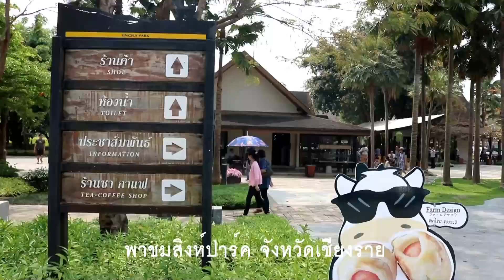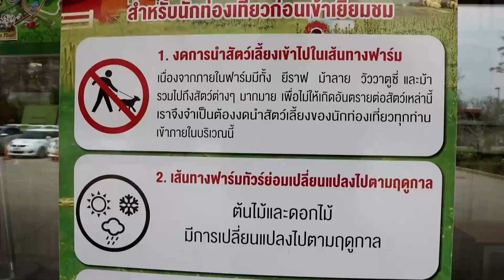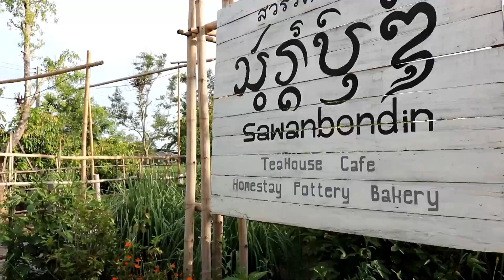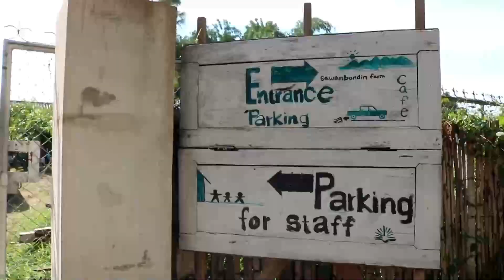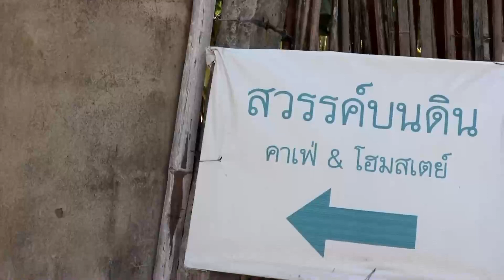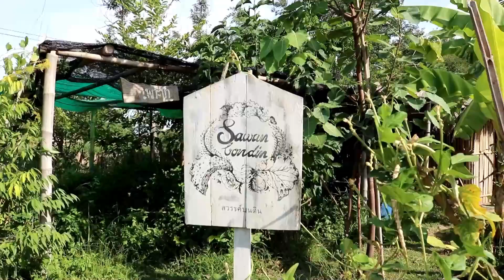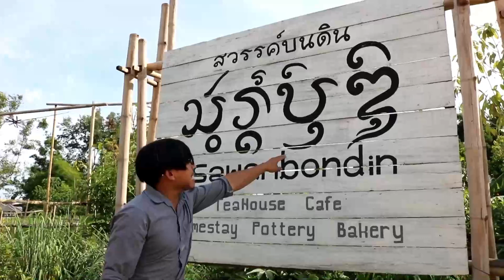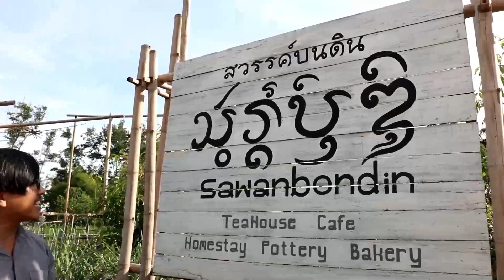พาเที่ยวสิงห์ปาร์ค-มหกรรมบอลลูนยักษ์ และชิมอาหารร้านสวรรค์บนดิน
รายการ"แอ่วเจียงฮาย" โดยเพจคนเหนือ ยุทธภูมิ นามวงศ์ เป็นพื้นที่สำหรับแหล่งรวมคลิปแนะนำสถานที่ท่องเที่ยว สถานที่สำคัญต่าง รวมทั้งวิถีชีวิต ความเป็นอยู่ รวมถึงวัฒนธรรมและประเพณีของชาวเหนือล้านนา

เชิญติดตามชมทุก ๆ วัน สำหรับวันนี้เช้าวันศุกร์ 31 กค.2563 เวลา 09.00 น.พาเที่ยวสิงห์ปาร์คเชียงราย-ชมงานมหกรรมบอลลูนยักษ์ ปี 2562 และชิมอาหารร้านสวรรค์บนดิน ครับ..